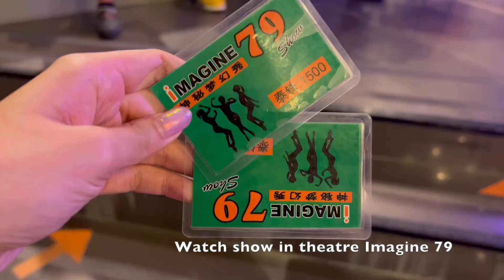Pattaya Birthday Celebration EP02 (Gary and Jacqueline)